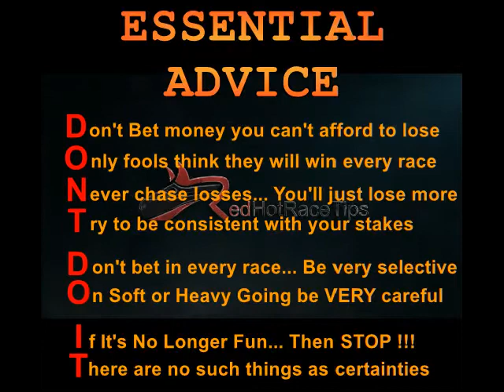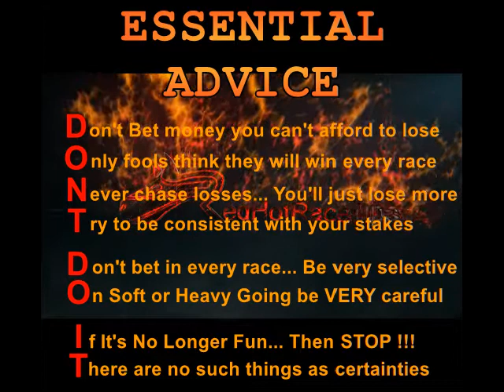Horse Racing Tips Today… 15/04/16 Bath races NAP from RedHotRaceTips.co.uk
Horse Racing Tips for Bath races on the 15th April 2016 are often available in various places...

But only provide you with a COST-FREE Extensive Analysis of over 1,000 statistics for Every Horse in Every Race, Every Single Day all over the UK & Ireland...

Find LIVE updates of the most up to date info by...

Every little thing is fully colour coded for “at a glance” stats assessment...

But if you're looking for more information you are able to drill down for more in-depth analysis of each and every race, compared to what can be seen anywhere else on the planet.

What's more, statistics are adjusted live to factor in Market Moves, Going changes & other variable factors...

Without a doubt, this is not the type of obscure and inaccurate Racing Tips for Bath races in April which you receive from most TV pundits and newspaper Tipsters, which plays directly into the bookmakers grasp.

Instead, this is a top notch assessment which will ultimately show you how to beat UK bookmakers with your horse race betting at Bath racecourse and any other course.

Yes, Pricewise tips in the Racing Post & Hugh Taylor tips on At The Races are generally a lot better than most…

However, if you want to get the absolute best and FREE Bath horse racing tips today, Mr Gamble and RedHotRaceTips are the combination you need.

It doesn’t matter whether it’s today's racing tips for Bath race course on the 14th April 2016 or you need 2016 Cheltenham Tips, 2016 Royal Ascot tips, 2016 Grand National tips or something else…

We are not sharing generalised points of view or day old analysis... We are bringing you the UP TO DATE FACTS you want to be successful.

And not only that. These are FREE horse racing Tips !